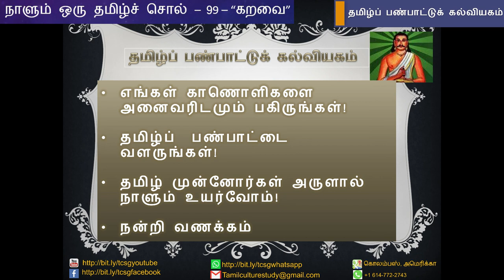நாளும் ஒரு தமிழ்ச்சொல் 99 - "கறவை" - பேரா. இரா. மதிவாணன்